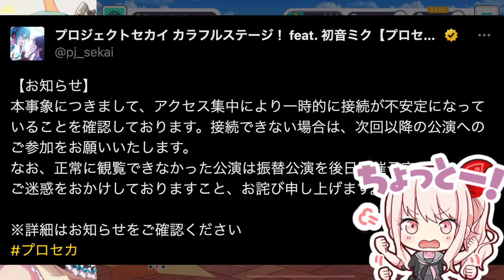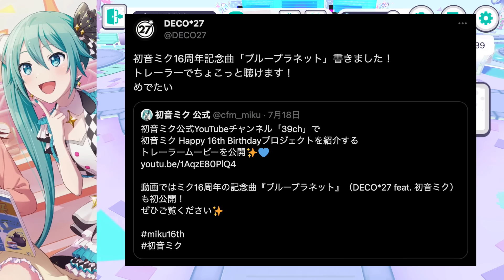【プロセカ】神代類｢8月31日に何かがあります｣→それって〇〇じゃね？【プロジェクトセカイ/初音ミク】